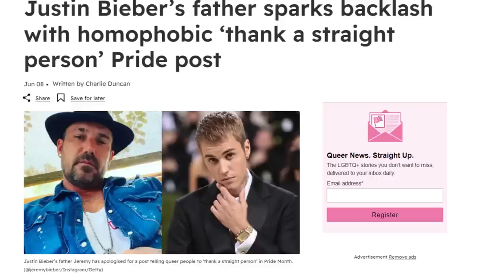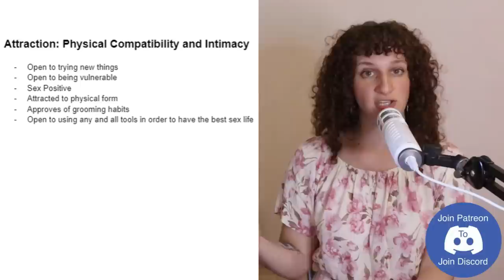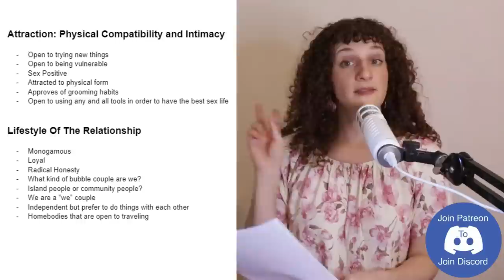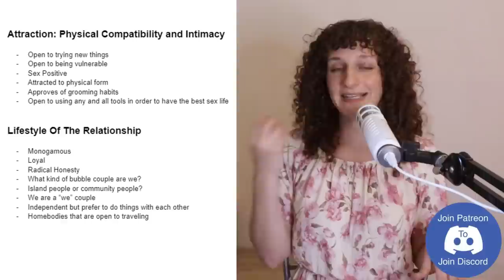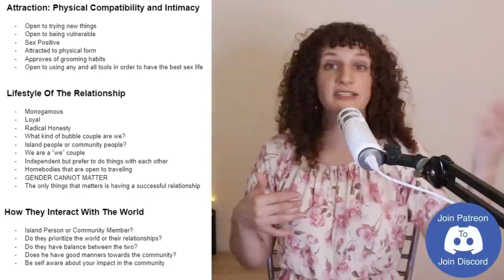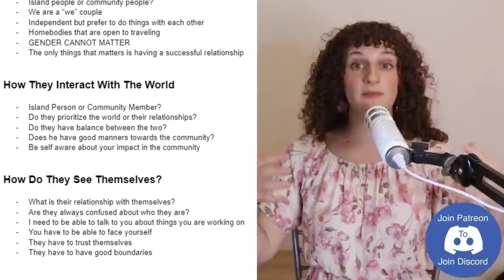How I Found A Good Man To Marry - The BSP - Ep 106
"I'll Never Simp For My Daughters... I'll Have 100 Kids & Be The Best Dad" - Redpiller Vs Christian

5 Psychological Phenomena That Can Explain Why You Might Favor the Past

 DECISION-MAKING AND ANALYTICS
Why we think life was better in the 'good old days'

The 40-year-old American millennial breaks a new record—a quarter of them have never married, signifying a shifting norm

Justin Bieber’s father sparks backlash with homophobic ‘thank a straight person’ Pride post